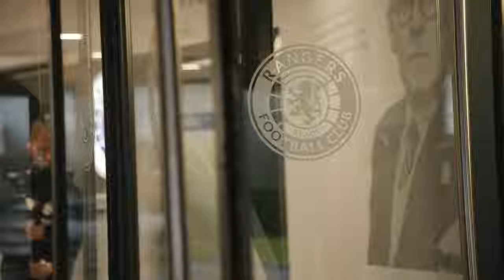TRAILER | Óscar Cortés Signing | Behind the scenes with our latest arrival | 01 Feb 2024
Go behind the scenes as Óscar Cortés signs for Rangers from RC Lens.